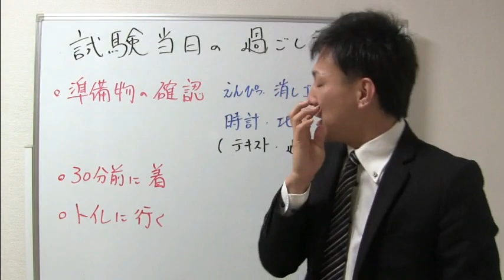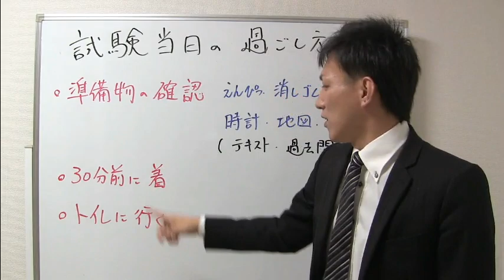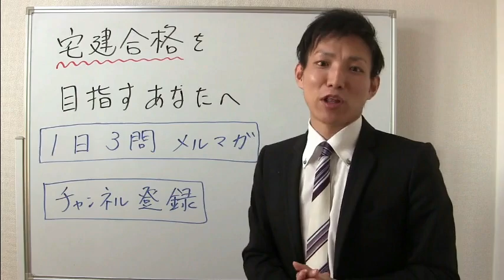宅建試験当日の過ごし方